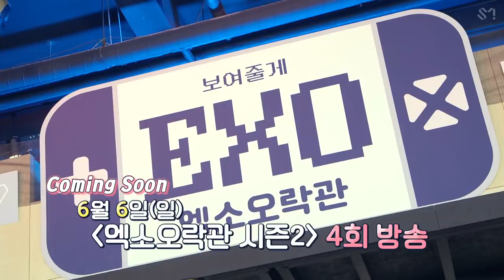EXO ARCADE SEASON 2 Ep 3 [SUB INDO] | The 2nd ROUND! Mask Power Game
Kalo subtitlenya ga muncul coba lakuin ini:
1. matiin dulu tombol cc nya
2. klik tanda '3 titik' di pojok kanan atas
3. pilih 'subtitle'
4. pilih 'indonesia'